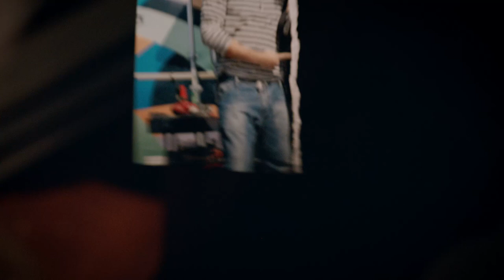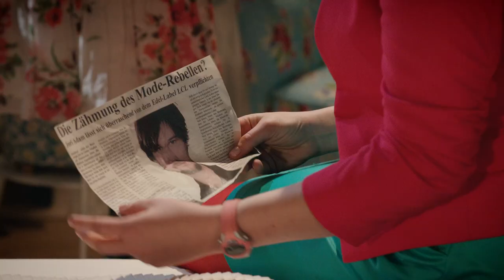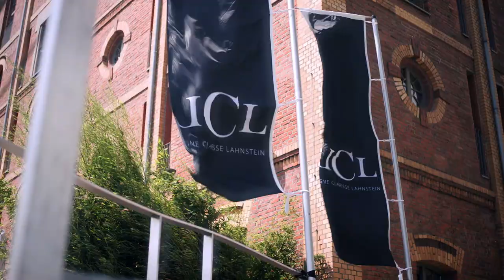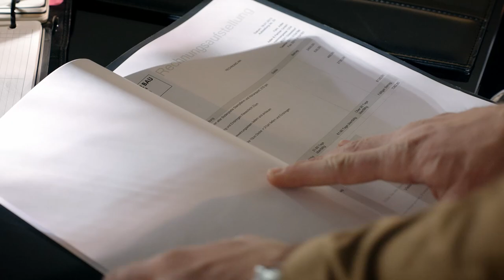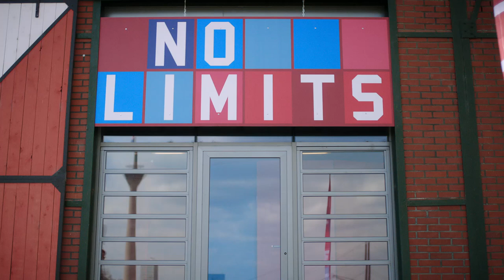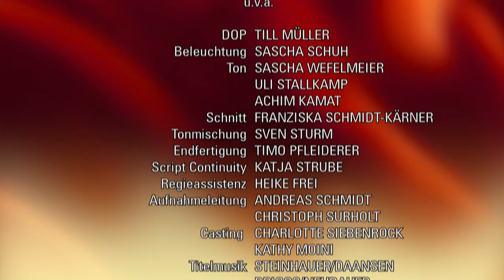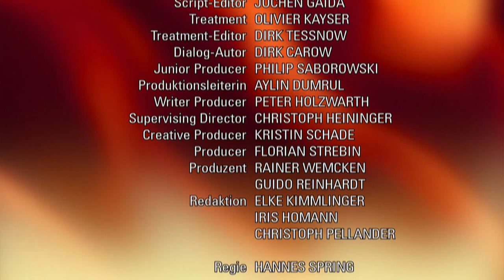Verbotene Liebe - Folge 4320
Bella ist geschockt, als Tristan ihr eine dringende Bitte zu Andis Gunsten ausschlägt. Martha wird durch Juris Appell davon abgehalten, Düsseldorf den Rücken zu kehren.
Emilio erkennt, dass es lange dauern wird, bis kim ihm seinen Vertrauensbruch verzeihen kann.
Bella kann es kaum erwarten mit Tristan in einen kurzen Romantikurlaub zu verreisen, da erfährt sie, dass ,BrandnerBau   in Zahlungsschwierigkeiten ist und dringend einen Kredit benötigt. Bella erkennt, dass sie ihren Kumpel Andi in den letzten Wochen der Verliebtheit zu Tristan nicht mehr auf dem Schirm hatte, und sagt zu Tristans Enttäuschung den Kurzurlaub ab, um Andi zu unterstützen. Andi hat bereits alles versucht, den Cashflow von ,BrandnerBau   aufrechtzuerhalten, doch ohne Erfolg. Als Bella sieht, wie Andi alle Hoffnung aufgeben will, bittet sie gegen Andis Willen Tristan um finanzielle Unterstützung. Bella ist geschockt, als Tristan nicht lange überlegen muss und ihr eine Absage erteilt. Als Juri Martha freundlich klarmacht, dass der Kuss in eine falsche Richtung für sie beide geht, ist Martha überzeugter denn je, einen Schnitt machen und Düsseldorf den Rücken kehren zu müssen. Selbst dass Thomas, Viktoria und Dana sich vorsichtig versöhnlich zeigen und ihr trotz des Seitensprungs mit Emilio die Hand reichen, kann sie nicht zum Bleiben bewegen. Umso überraschter ist sie, als Juri sie in letzter Sekunde aufhält und gesteht: Er will auf sie als seine Assistentin nicht mehr verzichten. Es gelingt Juri, bei Ansgar ihre Wiedereinstellung zu erwirken. Martha ist überglücklich, dass er sich so für sie einsetzt, obwohl Juri nun ahnt, dass sie sich in ihn verliebt hat.
Emilio gelingt es trotz mehrerer Anläufe und einer großen Liebeserklärung nicht, zu Kim durchzudringen. Sie kann ihm den Seitensprung mit Martha nicht verzeihen. Emilio wird klar, dass er Kims Vertrauen zutiefst erschüttert hat und es lange dauern wird, dieses Vertrauen zurückzugewinnen. Als Zeichen seiner Entschlossenheit unterschreibt er dennoch den Mietvertrag für die erste eigene gemeinsame Wohnung    er wird auf Kim warten, egal, wie lange es dauert.